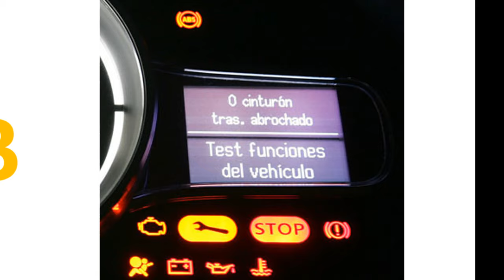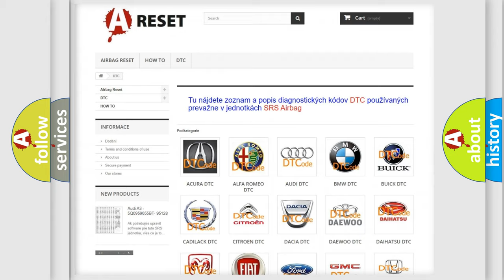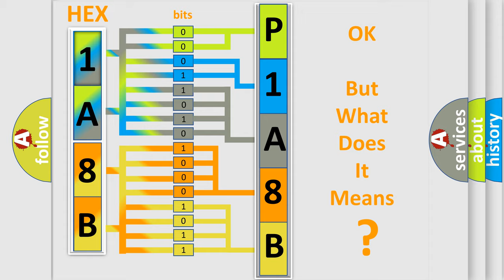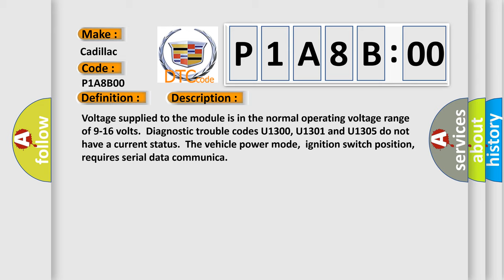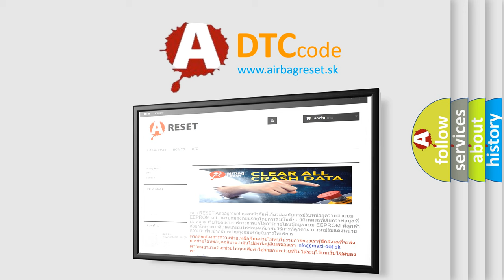DTC cadillac P1A8B-00 Short Explanation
Contents:
0:21 Basic DTC analysis according to OBD2 protocol standard.
1:48 Insight into programming
2:58 A diagnostically understandable description of the Diagnostic Trouble Code
3:05 Basic error definition

Make:
Cadillac
Code:
P1A8B 00
Definition:
Loss of PHN Communications
Description: